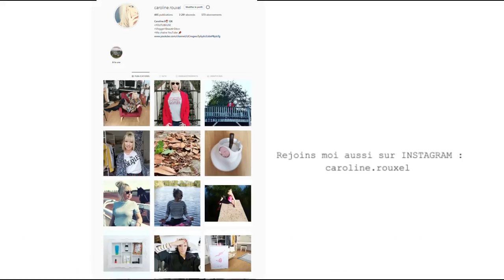ATTENTE VS REALITE 3 robes de soirée JJs HOUSE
Coupe Évasée Col rond Asymétrique Satiné Robe de soirée avec Dentelle Paillettes
Coupe Évasée Col rond Longueur ras du sol Tulle Robe bal d'étudiant
Forme Fourreau Col rond Longueur genou Mousseline Robe de cocktail avec Brodé Paillettes